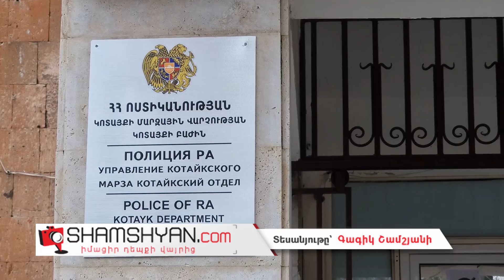Սպանություն Կոտայքի մարզում․ ննջասենյակում հայտնաբերվել է խեղդամահ արված կնոջ դի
Այսօր՝ դեկտեմբերի 12-ին, սպանություն է տեղի ունեցել Կոտայքի մարզում։ Ժամը 09։10-ի սահմաններում Աբովյանի շտապօգնությունից ոստիկանության Աբովյանի բաժին ահազանգ է ստացվել, որ շտապօգնության խումբը կանչով մեկնել է Աբովյան քաղաքի Կոտայքի փողոցի նրբանցքներից մեկի սեփական տուն, որտեղ հայտնաբերել են կնոջ դի։